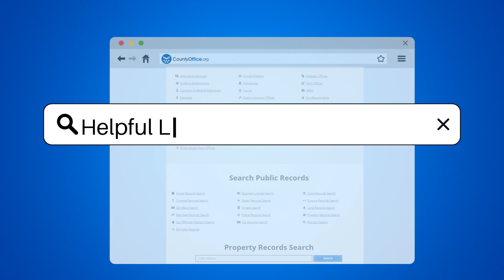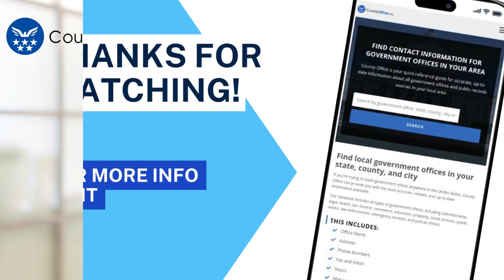Can Someone Take Over a Mortgage? - CountyOffice.org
Can Someone Take Over a Mortgage? Have you ever thought about the possibility of taking over a mortgage? In this insightful video, we delve into the complexities of assuming a mortgage and the legal considerations involved. Mortgages are typically non-transferable without the lender's approval, making the process of taking over a mortgage more intricate than one might anticipate. If you're considering assuming a mortgage, you'll need to understand the application process for assumption, where the new borrower steps into the shoes of the existing borrower. This involves a comprehensive financial assessment to ensure the new borrower can fulfill the loan obligations. Keep in mind that not all mortgages are assumable, so it's crucial to consult with the lender beforehand. Moreover, even if the lender permits assumption, the original borrower could still be held responsible if the new borrower defaults. Therefore, a thorough understanding of the legal implications is essential for all parties involved in a mortgage assumption.